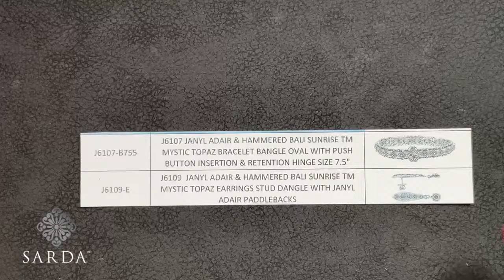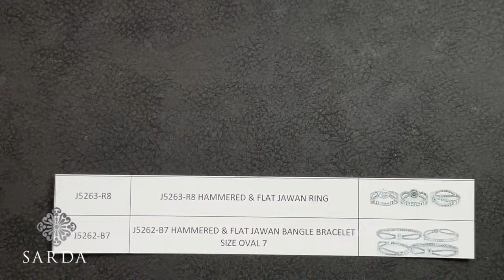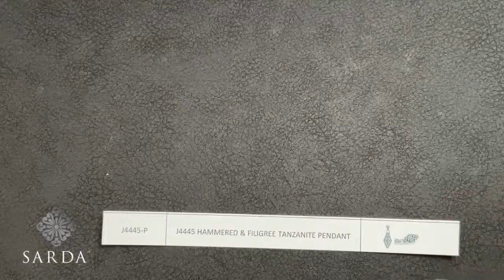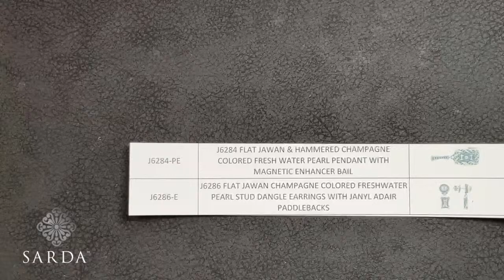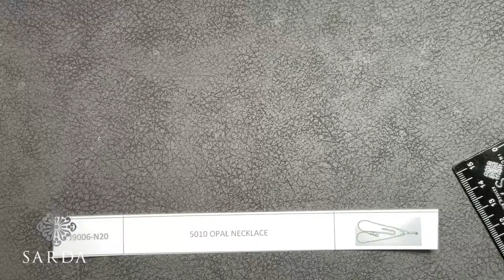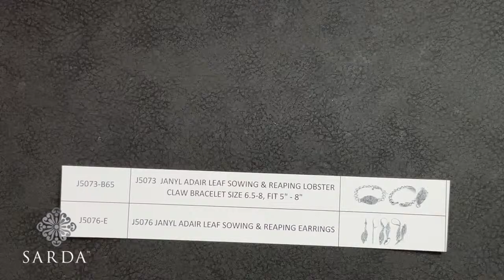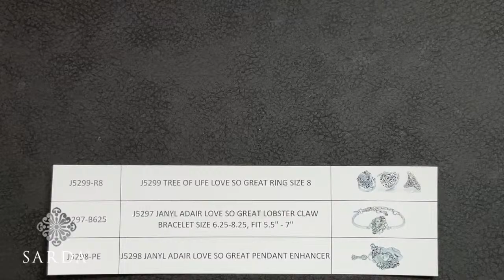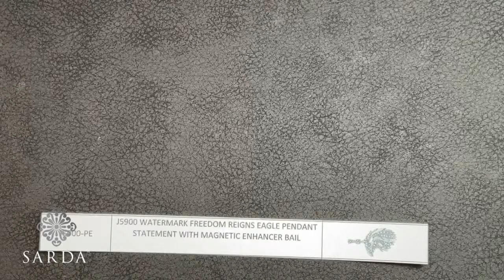SARDA™ Vault Sale - Rainbow Vault Volume 3. Sterling silver and gemstone jewelry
Shop the SARDA™ vault live with Michelle & Sarah. Sterling silver and gemstone jewelry.

The jewelry being featured today can be found on our Rainbow Vault page!

Join us today at 5:30pm ET // 2:30pm PT to shop the SARDA™ vault live